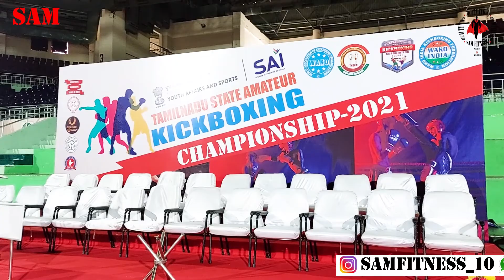KICKBOXING |TAMILNADU STATE AMATEUR KICKBOXING CHAMPIONSHIP | SPORTS MINISTER - MEYYANATHANSIVA SIR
"Kickboxer" redirects here. For the Jean-Claude Van Damme film, see Kickboxer (1989 film).
Kickboxing
Kickboxing is a group of stand-up combat sports based on kicking and punching, historically developed from karate mixed with boxing, with Taekwondo, Muay Thai, and Savate also having some influence.[2][3][4][5] Kickboxing is practiced for self-defence, general fitness, or as a contact sport.[6][7][8]

Japanese kickboxing originated in the late 1950s, with competitions held since then.[9][10][11][12] American kickboxing originated in the 1970s and was brought to prominence in September 1974, when the Professional Karate Association (PKA) held the first World Championships. Historically, kickboxing can be considered a hybrid martial art formed from the combination of elements of various traditional styles. This approach became increasingly popular since the 1970s, and since the 1990s, kickboxing has contributed to the emergence of mixed martial arts via further hybridization with ground fighting techniques from Brazilian jiu-jitsu, and folk wrestling.

There is no single international governing body. International governing bodies include the World Association of Kickboxing Organizations (also known as WAKO), World Kickboxing Association, International Sport Karate Association, International Kickboxing Federation, and World Kickboxing Network, among others. Consequently, there is no single kickboxing world championship, and champion titles are issued by individual promotions, such as Glory, ONE Championship, K-1, SUPERKOMBAT and Kunlun Fight among others. Bouts organized under different governing bodies apply different rules, such as allowing the use of knees or clinching,